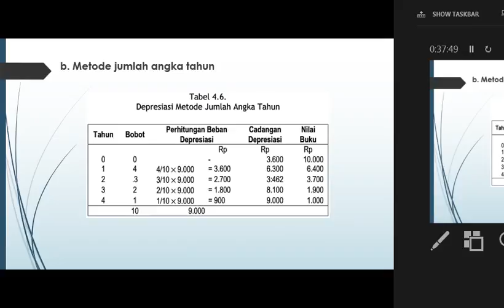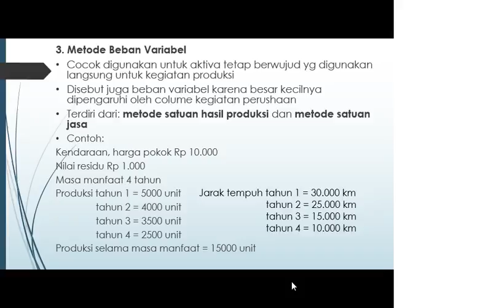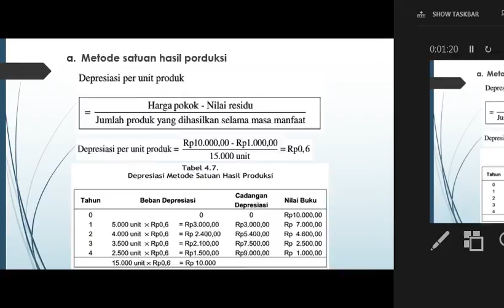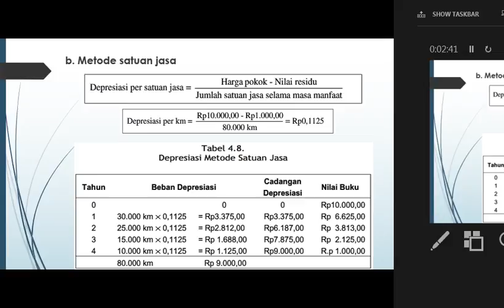2016 2 Penganggaran UTT TTM2 180916 9